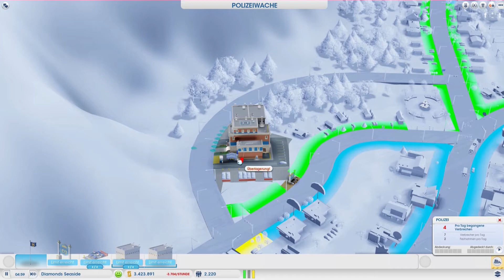Let's Play Sim City 2013 #077 [Deutsch/HD] - Von SimCity kreativ ausgebremst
Let's Play Sim City 2013 #076 [Deutsch/HD]
Crazy Krankenwagen

Entwickelt von Maxis Software Inc.

Playlist Sim City 2013